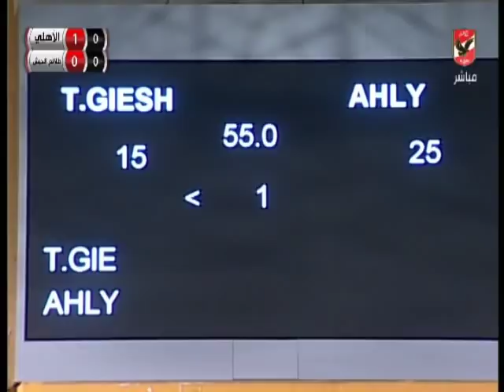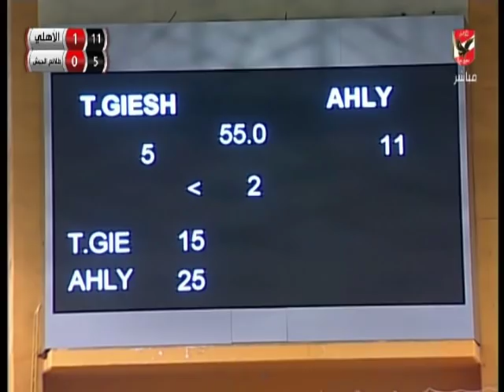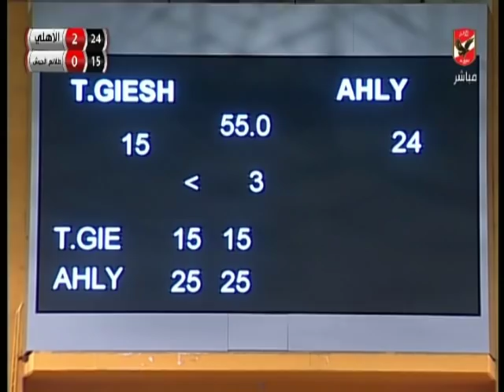مباراة الاهلى امام طلائع الجيش - نهائى كأس مصر كرة الطائرة رجال